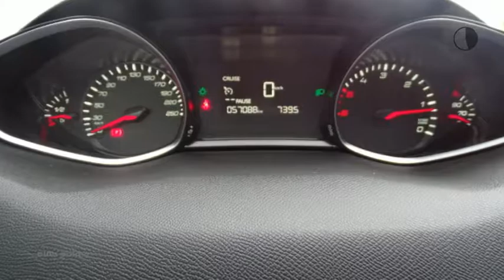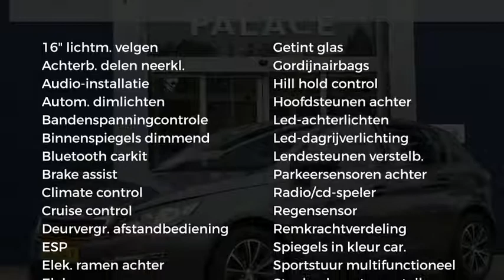Peugeot 308 HDi 115pk Active|Navi|Panodak|LMV